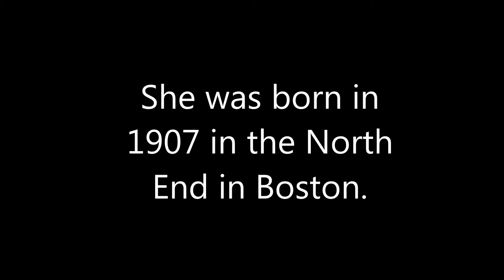jenny auditore oral history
a clip from oral history of Italians in Gloucester. Jenny Auditore. this clip is about the influenza outbreak of 1918.